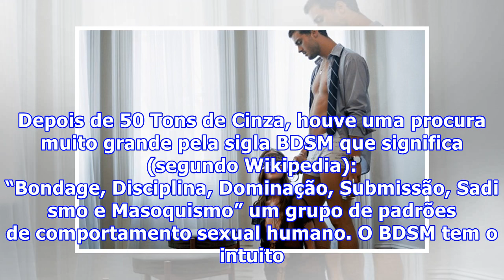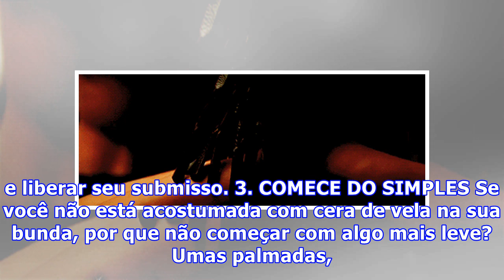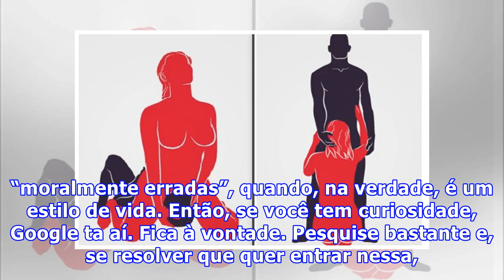6 DICAS PARA EXPERIMENTAR O UNIVERSO BDSM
6 DICAS PARA EXPERIMENTAR O UNIVERSO BDSM
Depois de 50 Tons de Cinza, houve uma procura muito grande pela sigla BDSM que significa (segundo Wikipedia): “Bondage, Disciplina, Dominação, Submissão, Sadismo e Masoquismo” um grupo de padrões de comportamento sexual humano. O BDSM tem o intuito de trazer prazer sexual através da troca erótica de...